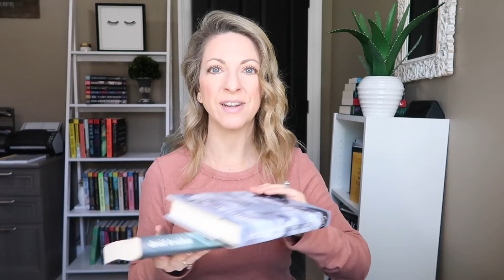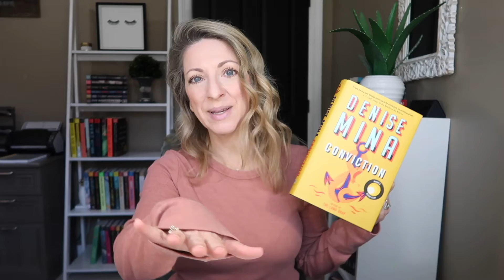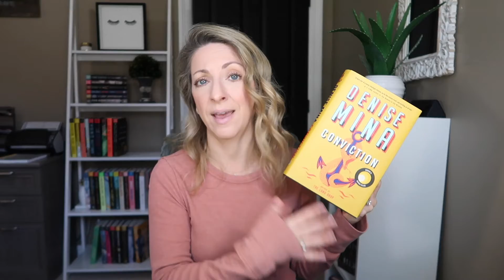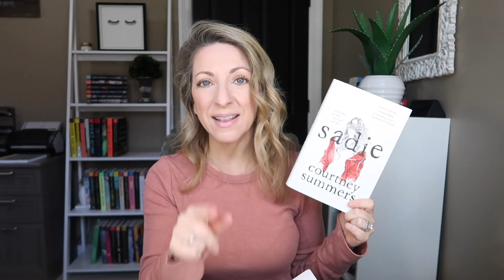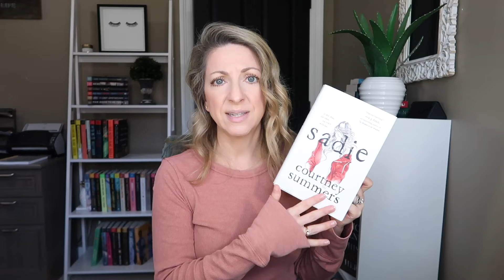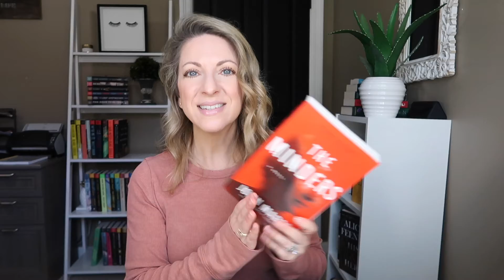April Mid Month Wrap Up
Here's what I read/listened to for the first part of April.  More to come!  Have you read any of these?

wrap up